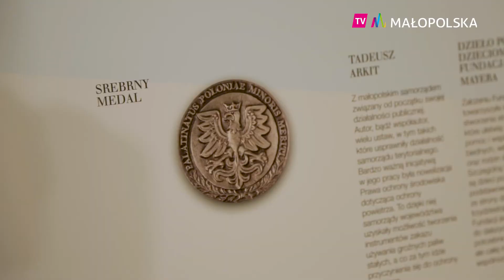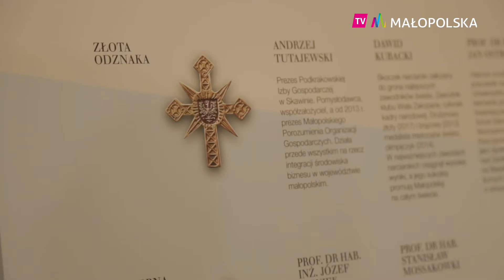Święto Małopolski i wszystkich Małopolan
Małopolska już po raz dziewiąty obchodziła swoje święto. Tegorocznym uroczystościom towarzyszył wyjątkowy jubileusz. Od powstania samorządów minęło bowiem 18 lat. Dlatego „pełnoletność” naszego regionu uczczono wyjątkowo, zapraszając do wspólnego, trwającego 22 dni świętowania wszystkich mieszkańców województwa. Kulminacyjnym punktem obchodów była gala w Teatrze im. J. Słowackiego, podczas której uhonorowano osoby i instytucje, które swoją pracą promują region w Polsce i na świecie.